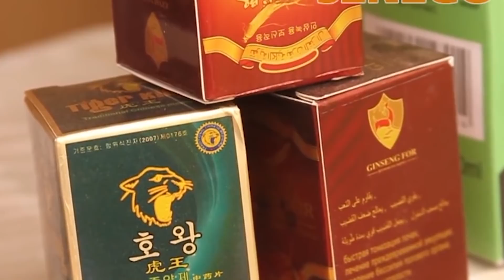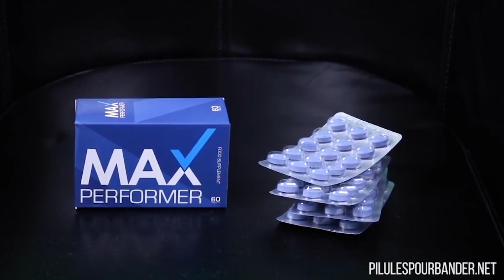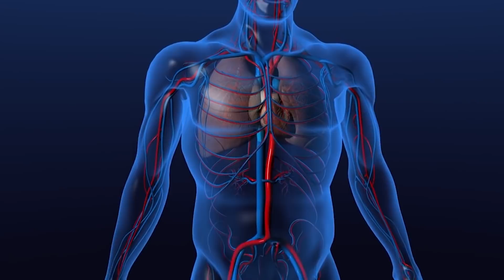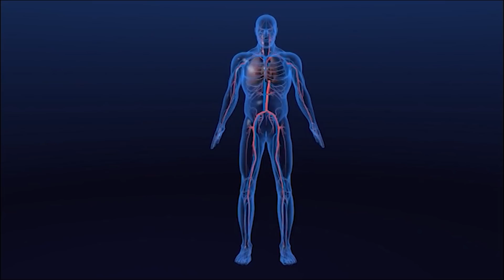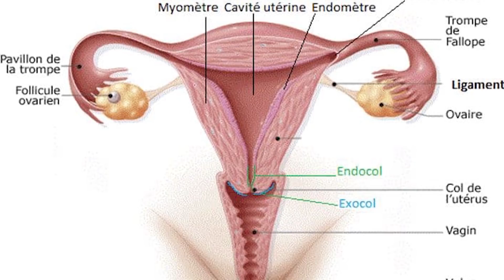Relations sexuelles: Tout ce que vous ne savez pas sur les aphrodisiaques au Sénégal